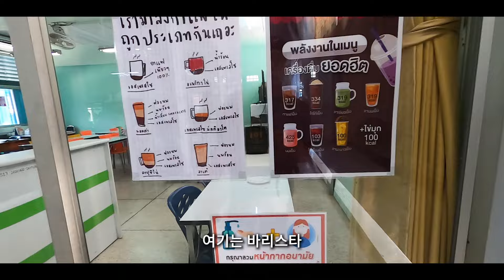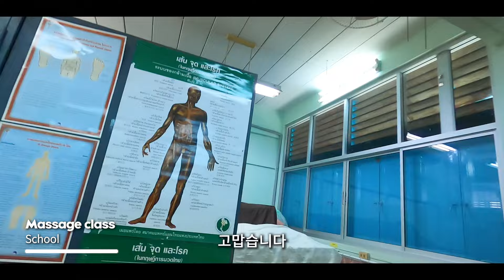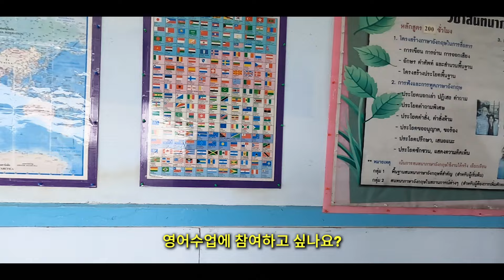🇹🇭 태국 직업학교 체험 ft.공짜 타이 마사지 | Bangkok 방콕, 태국26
태국 직업학교 체험하기
무료 마사지
무료 커피
무료 노래방
무료 헤어세팅
공짜 좋아해서 탈모 오나봐